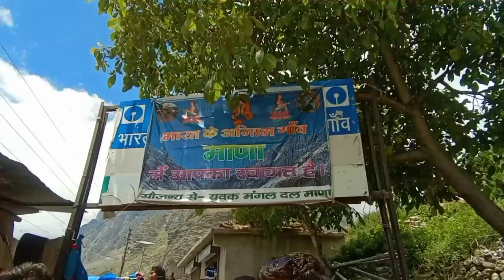बद्रीनाथ में बजाया पहली बार शंख/Conch was played for the first time in Badrinath‎@Yogendra sati VLOG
Hi Everyone

Vlogs
Daily vlog
Traveling vlog
My First vlog
New vlog
Pahadi Lifestyle
Mountain view
Yogendra Sati Vlog